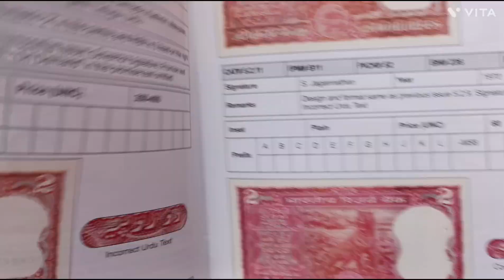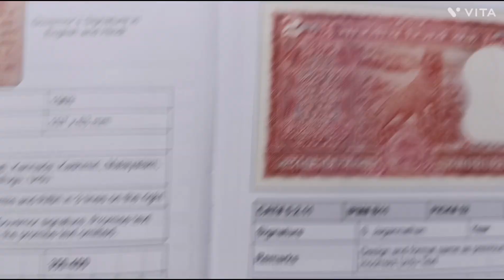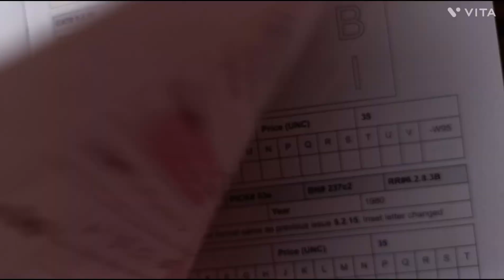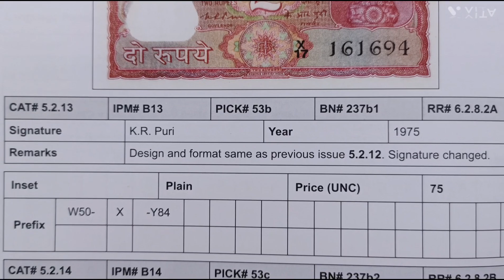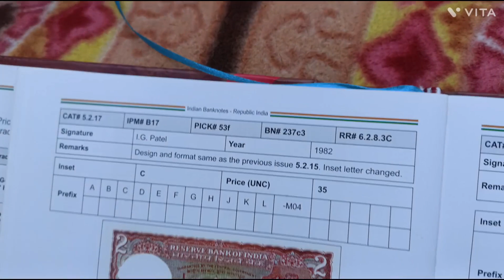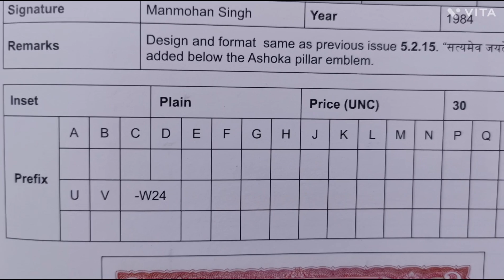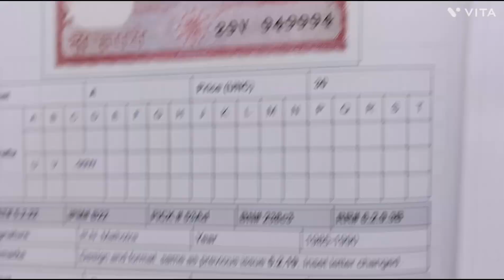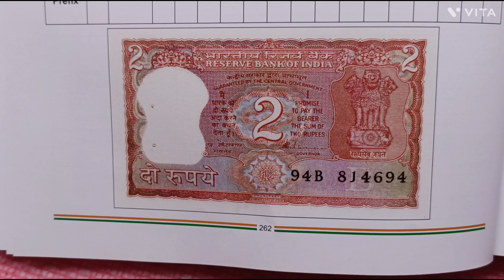year 1969 to 1992, price 400,350,250,75,60,50,35,30,2 rupees India